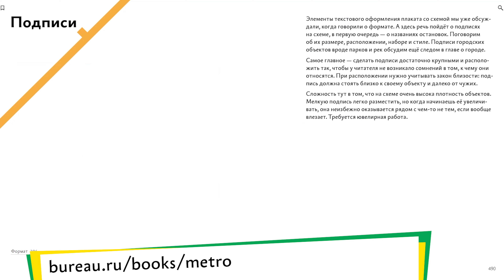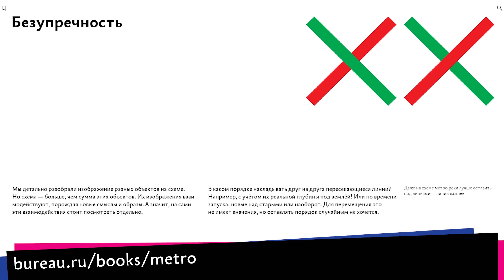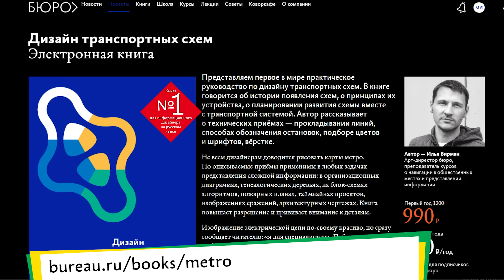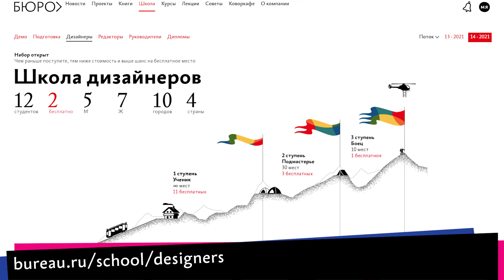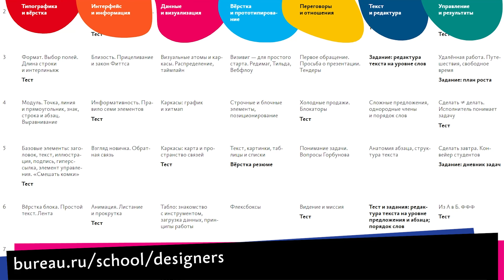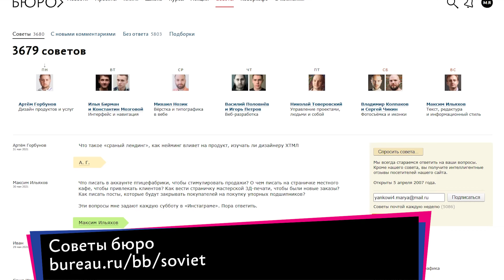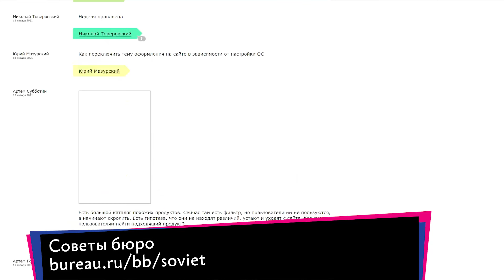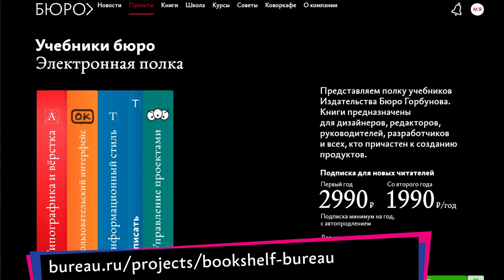Советы А. Г. Как вернуться в дизайн в 35, как работать со стажёром, что разработчику учить о дизайне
Сегодня отвечаю на ваши вопросы о том, что разработчику нужно знать о дизайне, как выстроить работу со стажёром, как в 35 лет вернуться в дизайн из науки и почему на сайте бюро загружаются сразу все советы.

0:00 Илья Бирман просил передать
2:09 Юрий Токарский: Следуя правилу 20/80, можно предположить, что дизайнер изучает те 80% знаний, которые ведут только к 20% результата. Я же хочу научиться тем 20% знаний дизайна, которые улучшат мою работу как веб-разработчика. Переговоры, анализ, управление проектом — общее для обеих профессий, это надо развивать любому специалисту из мира услуг. Как стать лучше как дизайнер, будучи разработчиком?
4:42 Александер Кароза: Я был единственным дизайнером в компании, но коллеги сказали, что я не вывожу и надо бы нанять второго. Я согласился, потому что действительно чувствую усталость. Я думал, что процесс найма затянется на месяц, но вот дизайнер уже подключён к проекту. А я пока не очень понимаю, как с ним взаимодействовать. Понятно, что за дизайн проекта отвечаю я, поэтому я старший. Но как с этим быть? Если дизайнер сделал не так, то просить переделать или переделать самому? Нужно ли каждое моё решение отстаивать в споре или допустимо сказать, что раз я за проект отвечаю, то я и принимаю решения? Как правильно учить его работать в Фирме: показывать, как надо, либо просто дать один из старых проектов и пусть разбирает? Вдвоём делать одно и то же либо дать ему отвечать за часть проекта?
7:53 Анна Кот: После нескольких лет работы дизайнером ушла в преподавание. Область — смежная между дизайном и моим околонаучным хобби. Сейчас чувствую, что перестала расти и надо либо возвращаться в дизайн, либо податься в науку. Хочется делать что-то хорошее и нужное, но в 35 лет кажется, будто поезд ушёл, кругом сплошь крутые 25-летние арт-директора и кандидаты наук, а у меня практические навыки потеряны и академических достижений нет. Как перестать бояться начинать сначала? Как честно ответить себе, хочешь ли ты в самом деле посвятить себя сфере А, а не просто сбегаешь в неё от проблем в сфере Б? Есть ли в бюро сотрудники с опытом сочетания или чередования науки с дизайном, программированием, редактурой и так далее?
11:49 Валерий Сайфулин: Почему в списке советов на сайте бюро вы подгружаете сразу все советы, начиная с 2007 года? Получается огромная страница, которая на старых компьютерах прям реально лагает, хоть это и простой ХТМЛ. Я понимаю, что через ⌘+F удобно искать сразу по всем советам, но неужели это удобство важнее нормального браузинга?
12:49 Награждение автора лучшего вопроса
13:11 В следующих выпусках
13:30 А. Г. советует песню

Авторы видео:
А. Г. — А. Г.
операторы — Анастасия Юханова
монтажёр — Александр Пониматко
дизайнеры — Миша Нозик, Юлия Бурдукова
редакторы — Марья Янкович, Вячеслав Лазарев